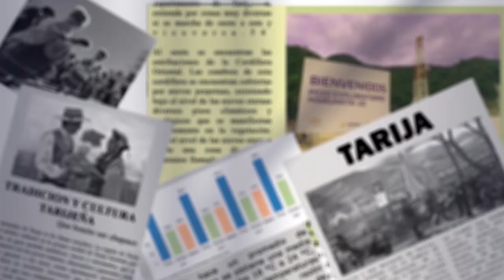Parece que La Casa del Pueblo es un Katanas 2, dijo el diputado Rosas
El diputado nacional Edwin Rosas criticó duramente las recientes acusaciones que involucran al expresidente Evo Morales y al presidente Luis Arce, señaló que la Casa del Pueblo se ha convertido en un "Katanas 2", en referencia a un conocido caso del Club Nocturno, ahora demolido en El Alto.
Rosas mencionó la propuesta de algunos parlamentarios, como la senadora Andrea Barrientos, de eliminar el delito de estupro de la legislación boliviana, lo cual consideró inaceptable. Sostuvo que el delito de estupro es esencial para proteger a menores de edad y expresó su preocupación de que dicha eliminación busque encubrir a exautoridades acusadas de delitos graves.
Finlamente, pidió que la justicia investigue a fondo las acusaciones contra Morales, que implican a una menor y un hijo, y cuestionó la situación interna en la Casa del Pueblo, donde, según él, se cometen actos cuestionables y obscenos más allá de la toma de decisiones para el país.